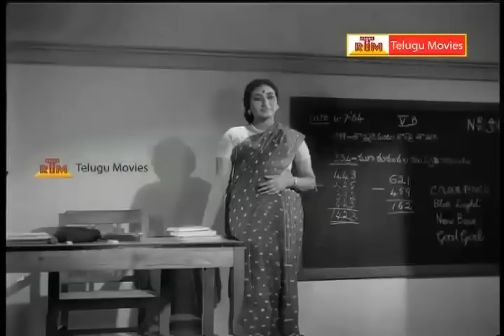Pillalu Devudu Challani Vare - Letha Manasulu - Telugu Movie Hit Song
Letha Manasulu . Starring  Jamuna ,Varalakshmi, G Relangi Venkatramaiah ,Kutti ,Padmini ,Harinath, Padmanabham ,Gitanjali.
Directors R. Krishnan, S. Panju .Producer A.V. Meiyappan